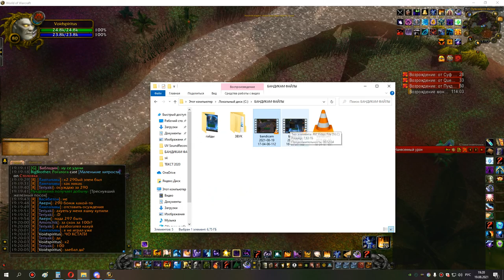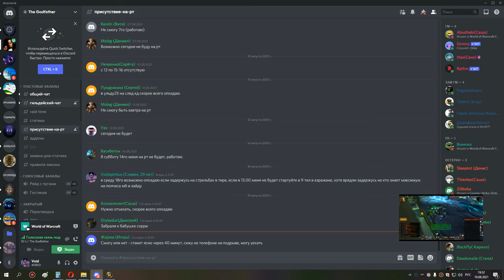3я часть ульда 25 шп 19 08 21